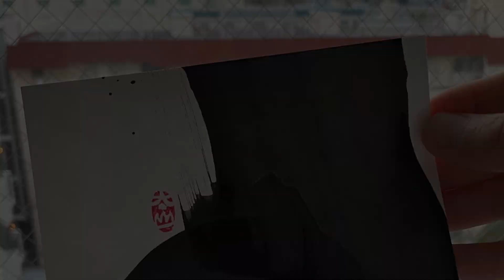Daily Japanese Abstract Calligraphy [07/29/2022]